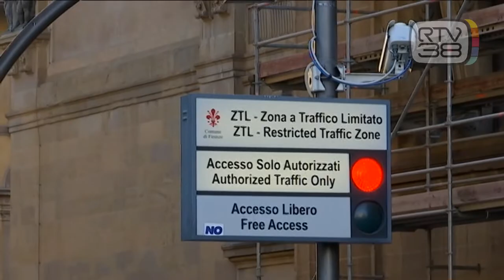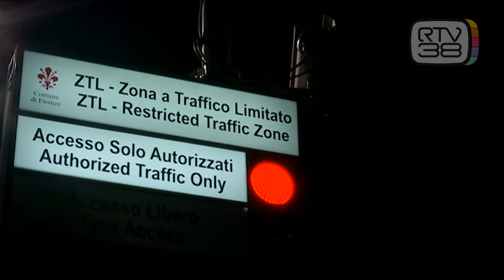LA CITTA' ALZA LO SCUDO VERDE